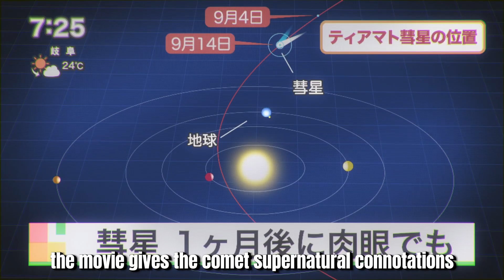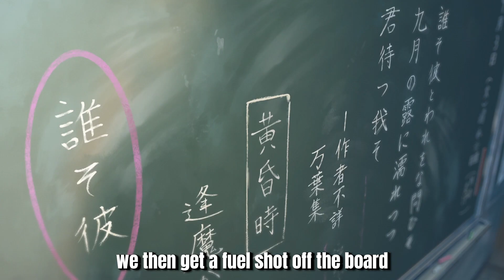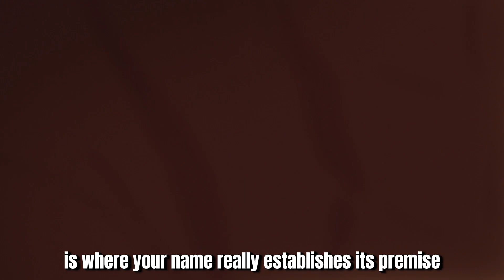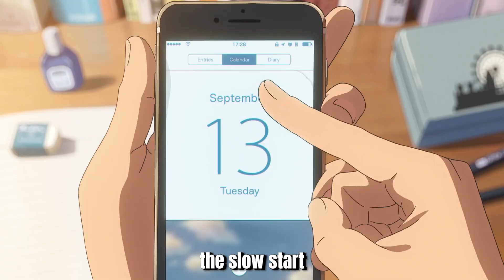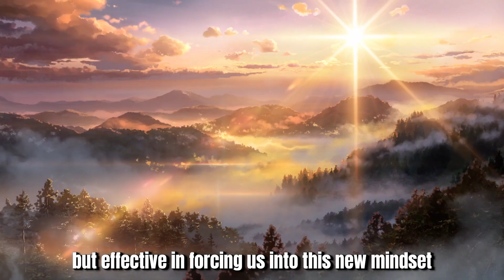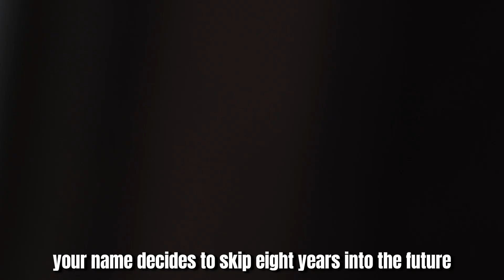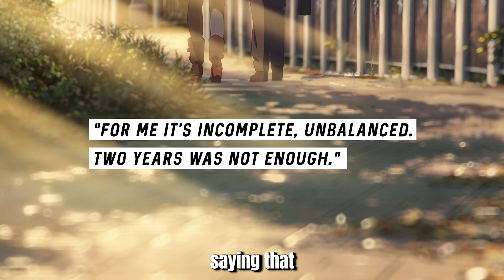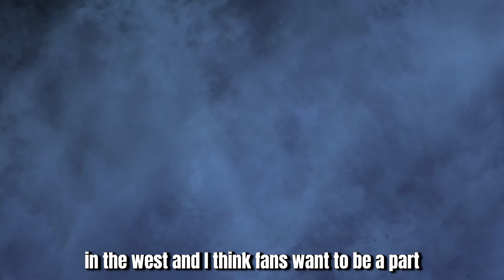The Captivating World of "Kimi no Na wa" | Movie Review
Two teenagers share a profound, magical connection upon discovering they are swapping bodies. Things manage to become even more complicated when the boy and girl decide to meet in person.

Anime: Your Name - Kimi no Na wa | Review

manhwa,anime,manga,manhua,recap,summary,manhwacapped,manhwa recap,mangarecap,manga recap, manhwa recap, actiontoon, Otaku Den, SS-Rank Recapper, The Masked Man ,MangaCapped, Yahello ,Manga Otaku
, BlueTi Anime, Manga Review ,manhwa review ,Voice Of Manhwa ,voice of manga ,Scamboli Reviews ,Totally Not Mark ,Animan ,Bonsai Pop ,Recap-kun ,TheOtakuOwl ,Kito Senpai ,ManhwaCapped ,Manhwa Recap Zone ,ViniiTube ,AniTube ,AniWorld, Empty Note Recaps